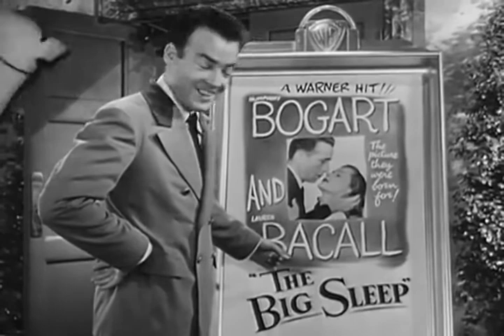Les passagers de la nuit (1947) bande annonce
Résumé : Condamné à tort pour le meurtre de sa femme, Vincent Parry s'évade de la prison de Saint Quentin. Traqué par des hordes de policiers, il est recueilli par Irène Jansen, une séduisante artiste convaincue de son innocence pour avoir suivi de près son procès. En l'absence d'Irène, partie lui acheter des vêtements, quelqu'un frappe à la porte de l'appartement. Sans se montrer, Parry demande à l'inconnue de partir, ce que cette dernière fait, persuadée que son interlocuteur est le petit ami d'Irène. Malgré la brièveté de l'entretien, Parry a eu le temps de reconnaître la voix de Madge Rapf, l'intrigante créature qui avait croisé sa route quelques années plus tôt

Titre Original :  Dark Passage
Film - Policier - Etats-Unis - 106 minutes
Réalisé par Delmer Daves
Avec Lauren Bacall, Humphrey Bogart, Bruce Bennett, Agnes Moorehead, Tom d'Andrea, Clifton Young, Douglas Kennedy, Houseley Stevenson, Richard Walsh, Rory Mallinson
Credits : Delmer Daves, David Weisbart, William L. Kuehl, Bernard Newman, Franz Waxman, Perc Westmore, David Goodis, Sidney Hickox, Jerry Wald, Jack L. Warner, Warner Bros.